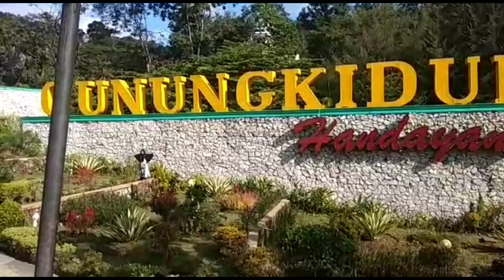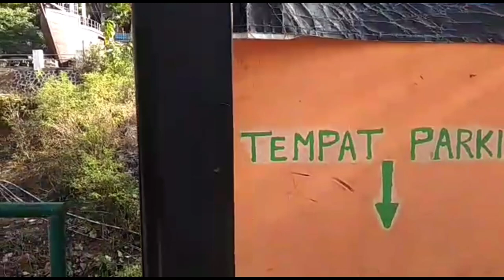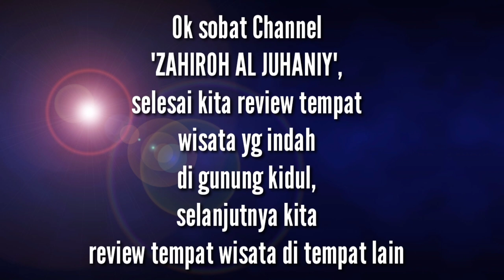Panorama Bukit Bintang Gunung Kidul | Wisata Pagi Sore & Malam Hari Wajib Anda Kunjungi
Panorama Bukit Bintang  Gunung Kidul | Wisata Pagi Hingga Sore Hari Wajib Anda Kunjungi.

Halo sobat youtuber, kembali lagi di channel Zahiroh Al Juhaniy, sobat-sobat tahukah kalian bahwa
Bukit Bintang Gunung Kidul adalah wisata nongkrong yang layak dikunjungi di siang atau malam hari, Anda akan menikmati hamparan karpet lampu bak bintang, yakni Kota Yogyakarta dari atas ketinggian bukit gunung kidul.

Mengunjungi bukit bintang caranya mudah, tapi saya sarankan anda menggunakan sepeda motor untuk kesana, karena susasananya akan lebih dapet. Langsung aja kamu meluncur ke Jl. Wonosari Yogyakarta dan ambil arah Gunung Kidul, setelah sampai Polsek Pathuk ambil kanan (kalau kamu dari kota yogya), arah selatan, mulai di 200m nanti sudah banyak warung di situ, kamu bisa nikmati indahnya kota jogja dari situ...

wisata jogja
bukit bintang
gunung kidul
bukit bintang yogyakarta siang & malam hari
bukit bintang jogja pagi & malam hari
bukit bintang patuk gunung kidul
bukit bintang gunung kidul
bukit patuk
destinasi wisata
wisata malam dan siang
travel vlog indonesia
travel vlog ke jogja
wisata gunungkidul